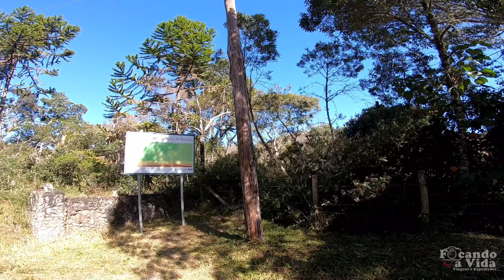Passeio Serra da Bocaina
Um pouco de como foi nosso passeio na Serra da Bocaina dias 17 e 18/06/23.

Focandoavida

Track Name. Infraction - Atlas